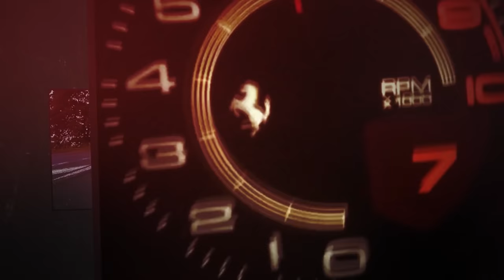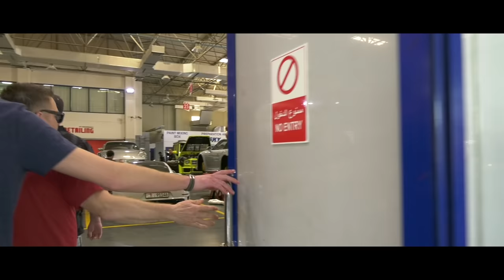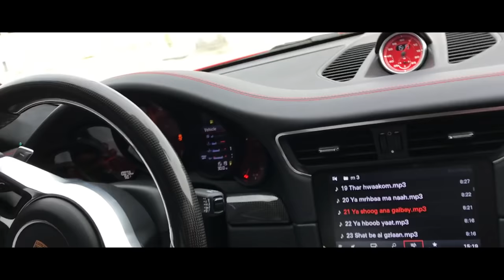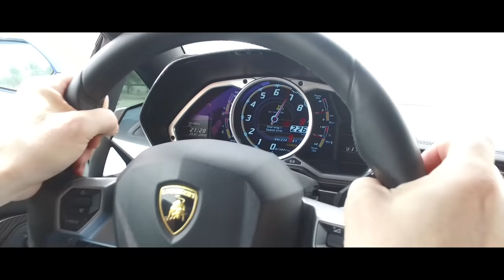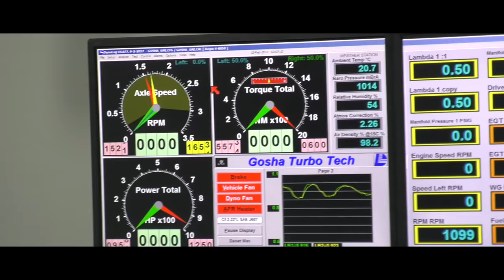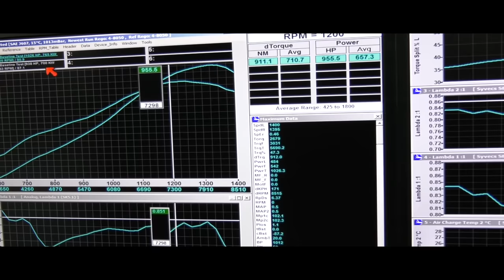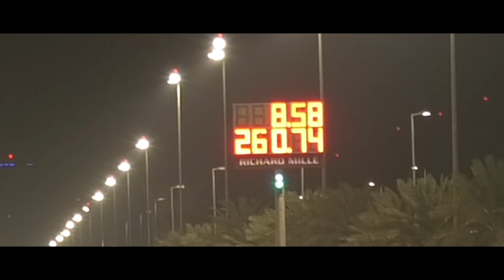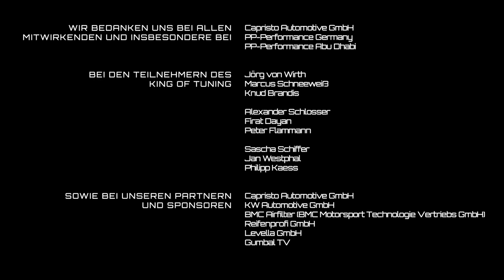Die Tuningshow bei PP-Performance in Abu-Dhabi, Quarter-Mile, F1-GP Yas-Marina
"Die Tuningshow" ist DIE neue innovative Plattform im Internet-TV wenn es um das Thema "Tuning für Kraftfahrzeuge" geht.

Ganz bewusst setzen wir auf Qualität und nicht auf Low-Budget.

Mindestens 1 Mal im Monat werden wir eine Folge der Tuningshow ausstrahlen. Vorbereitungen zu einer 14 tägigen Show laufen auf Hochtouren.

"Von der Stange" wird man bei uns vergebens suchen.

Zu Gast in unserem Studio erwarten wir neben hochkarätigen Tunern, Herstellern von Tuningkomponenten und Persönlichkeiten aus der Tuningszene auch die Besitzer von getunten Fahrzeugen.

Im Einzelnen werden wir uns insbesondere mit folgenden Bereichen beschäftigen:

- Neuigkeiten und Innovationen aus der Tuningszene
- Berichte und Vorstellungen namenhafter Tuning-Unternehmen
- Begleitung von Tuning-Projekten
- Vorstellung von getunten Fahrzeugen
- Erfahrungs- und Testberichte
- Eventberichte
- Messeberichte

Ein besonderer Teil unserer TUNINGSHOW wird unser neues Format:

"KING OF TUNING" in Staffelform werden, welches erstmalig ab September 2017 ausgestrahlt wird. Die Dreharbeiten hierzu beginnen ab Frühjahr 2017.

VORSTELLUNG "KING OF TUNING"

Wer holt sich mit seinem Fahrzeug in den verschiedenen Leistungsklassen den begehrten Pokal "KING OF TUNING 2017" und gewinnt einen tollen Sachpreis ?

Leistungsklasse 1: bis 500 PS
Leistungsklasse 2: 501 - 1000 PS
Leistungsklasse 3: mehr als 1000 PS

Disziplinen / Challenges :

1. 0-100 km/h
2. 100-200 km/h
3. V-Max beim Rolling50 1000
4. 1/4 Meile Dragrace
5. Schnellste Runde auf einer Rennstrecke
6. Show&Shine Contest
7. Videoshooting-Contest by Gumbal
8. Leistungsmessung (Gleichmäßigkeitsprüfung)
9. Zuschauer-Voting

Die erste Staffel der Online TV-Show wird ab September 2017 mit mehr als 5 Folgen ausgestrahlt.

Ein Projekt von Die Tuningshow und SCC 500 sowie EFR-Germany